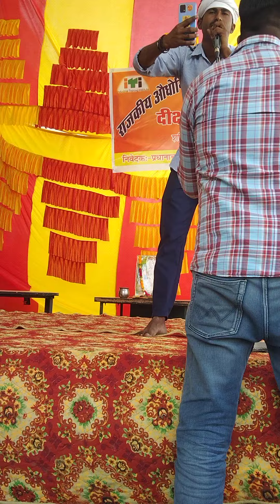jis din Bharat Desh mein elaan ho jaega Vishva Guru hatkar Hindustan ho jaega